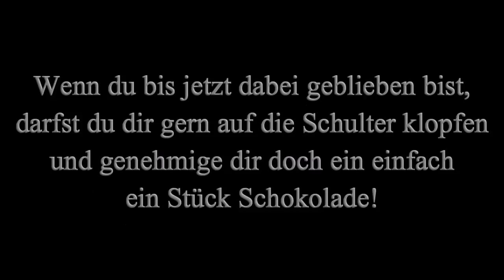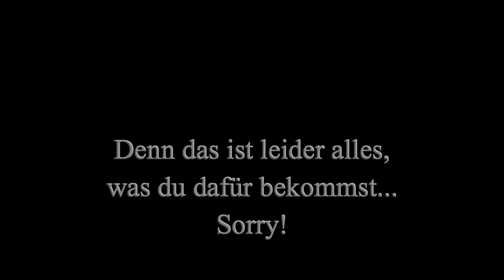11-11 Nenene, du gibst mir deine Schuhe [Shadowrun 5 Pen & Paper]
Die Jugend von morgen... Wenn ich heutzutage die Straßenseite wechsle, weil ich Zeuge davon werde, wie eine Püppi und ihr kleines Brüderchen von einer renitenten Jugendbande abgezogen werden, dann bin ich überzeugt, dass ich nicht am Ende die Jugendlichen zum Traumatherapeuten bringen muss.